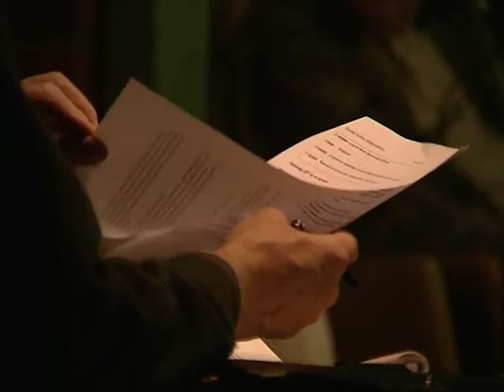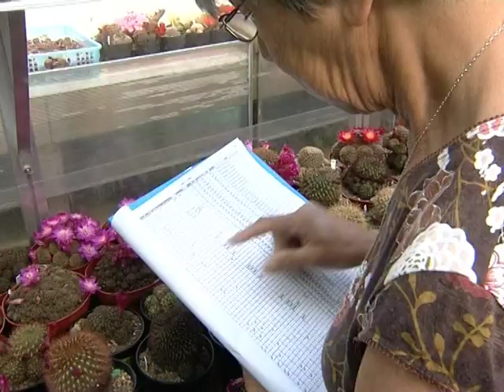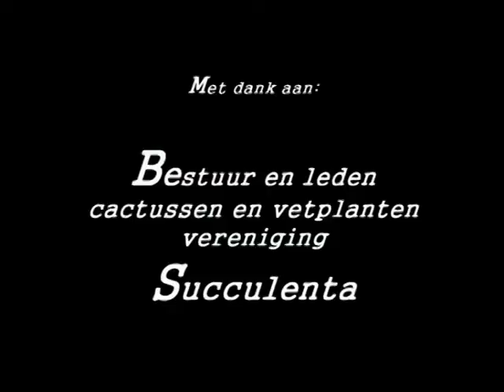De Vereniging Succulenta (2008).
Documentaire over de cactus en vetplanten vereniging Succulenta in Dordrecht. Deze aflevering is er een uit een vierdelige serie over het Dordtse verenigingsleven. Uitgezonden door RTV Dordrecht in september 2008.